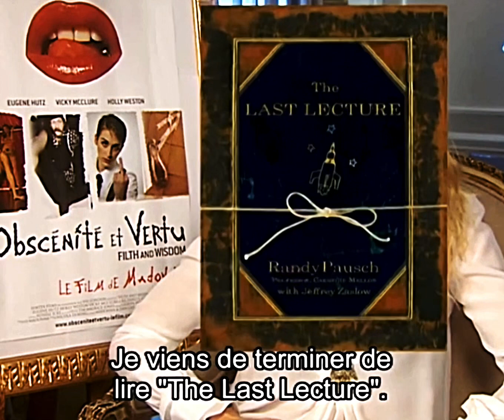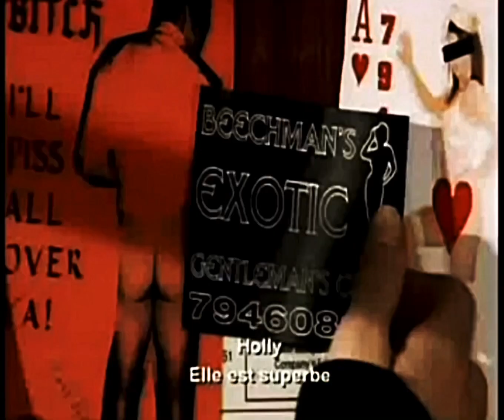Madonna “Filth And Wisdom” AlloCine interview FULL 2008